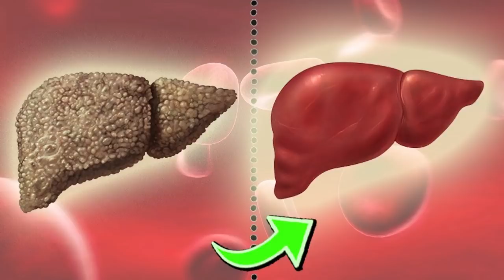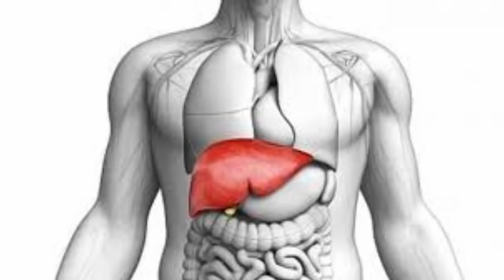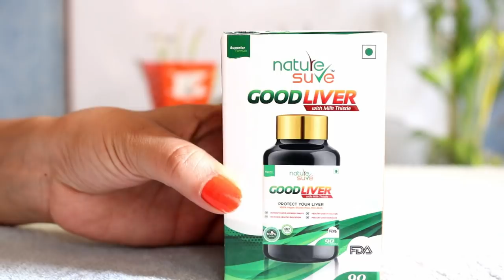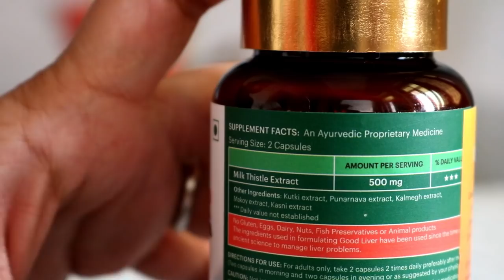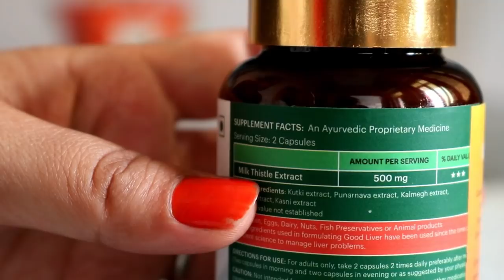Nature Sure Good Liver Capsules Review in Hindi